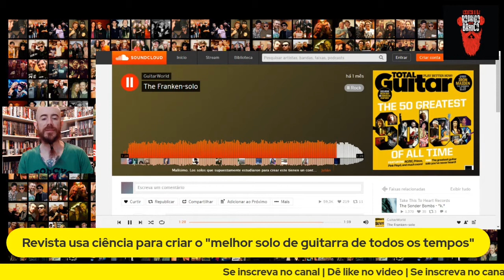Guitar World usa ciência para criar "o melhor solo de todos os tempos"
A revista especializada em guitarra, Guitar World, criou através de um software "o melhor solo de todos os tempos"... Será que ficou bom??? Ouça aqui...